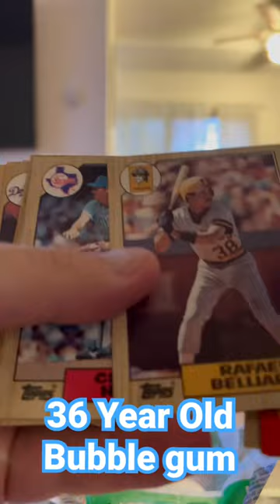36 Year Old Gum!!!